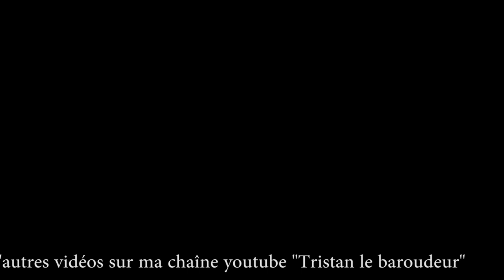Rhinocéros Népal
Au pied de l'Himalaya, la jungle népalaise héberge des rhinocéros, des éléphants et le tigre du Bengale. Rencontre avec l'une de ces imposantes créatures, le rhinocéros unicorne indien.